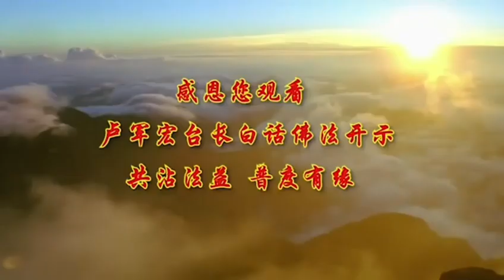广播讲座视频28：不离自性无罣碍